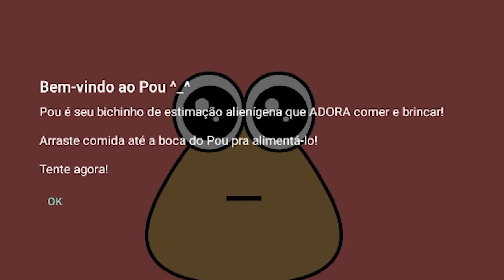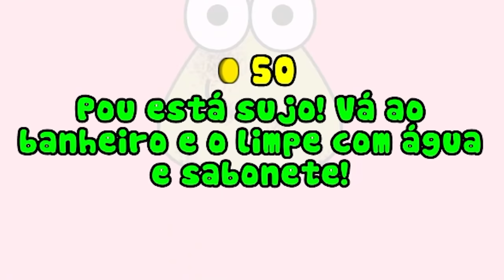JOGUEI POU PELA PRIMEIRA VEZ NA VIDA!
Pou, o animal virtual mais famoso do mundo... e eu nunca joguei ele. Hoje vou conhecer essa figura. CONFIRA E SARAIVA O LIKE!